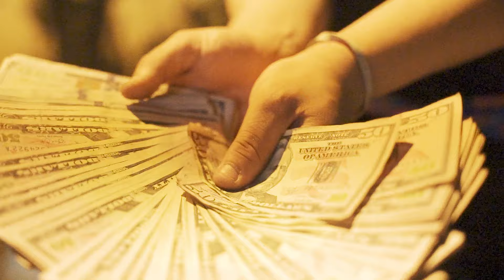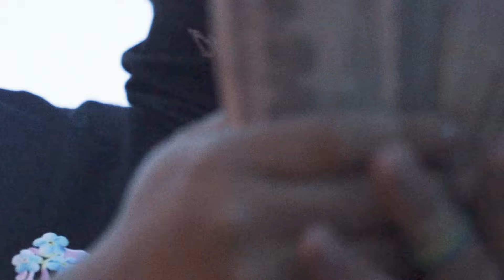Quezz Ruthless - Another One (Official Video)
Shot by: Xklusive Visions
Produced by: The Trillionaires & Danklin